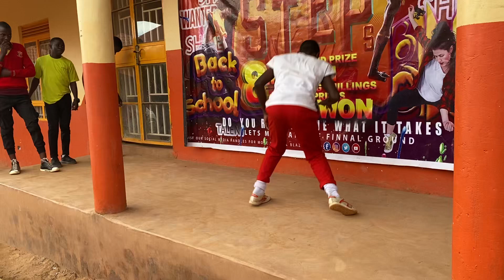ST ANDREW’S KAGGWA GOMBE HIGH SCHOOL BUJJUKO CAMPUS